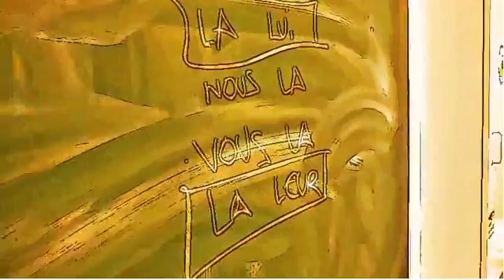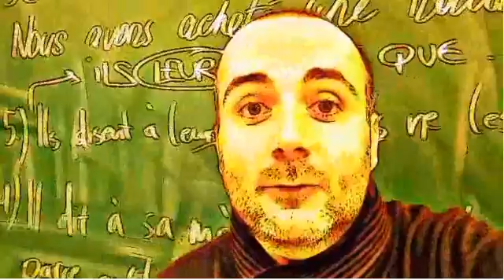FRENCH CLASS = avoir une voiture